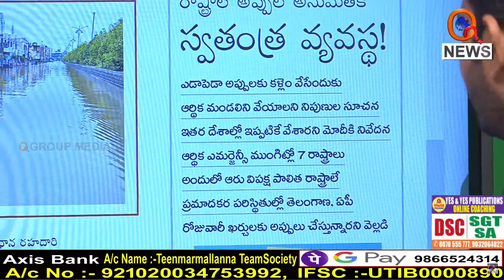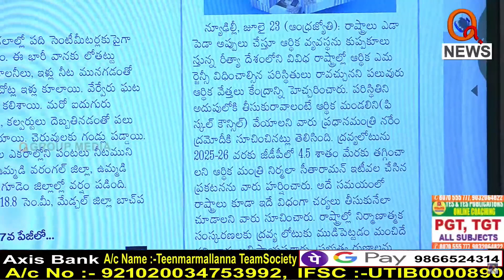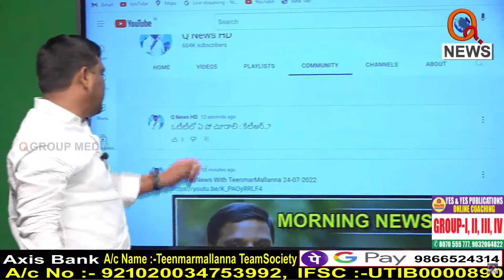పుట్టబోయే బిడ్డపై కూడా అప్పు తెస్తుండు...|| TeenmarMallanna || QNews || QNewsHD